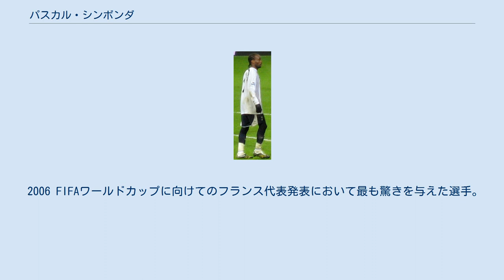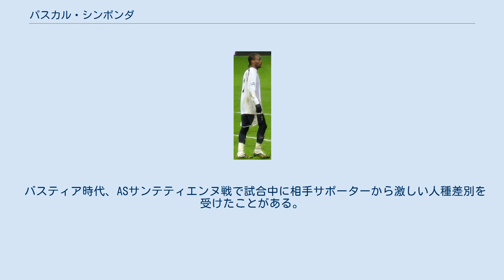パスカル・シンボンダ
パスカル・シンボンダ（Pascal Chimbonda, 1979年2月21日 - ）は、グアドループ・レザビーム出身のサッカー選手。
名字の表記には「シャンボンダ」、「シムボンダ」も存在する。
 2006 FIFAワールドカップに向けてのフランス代表発表において最も驚きを与えた選手。
ウィリー・サニョルの控えとしてアントニー・レヴェイエール、フランソワ・クレールを抑えての招集で同じくこの時点で初招集だったフランク・リベリーと同じく2005-06シーズンの活躍が評価され代表入りとなったが、フランス国内ではリーグ・アンで活躍するリベリーとは対照的に注目度は低かった。
しかし招集後は27歳でレ・ブルーの仲間入りを果たした遅咲きのヒーローとして注目の的となった。
 ル・アーヴルAC出身で、その後SCバスティアに移籍した。
ここで右サイドバックとして頭角を現し、2005年にイングランド、ウィガン・アスレティックに移籍、ここで選手会選出のプレミアリーグ最優秀右サイドバックに選出されるなど大活躍した。
しかし2005-06シーズン終了前に移籍希望を公言してポール・ジュエル監督を激怒させ、シーズン終了後にトッテナム・ホットスパーFCへ放出された。
 トッテナムでも主力としてプレー。
その後サンダーランドAFCへ移籍をするも出場機会に恵まれず、1年半を経て古巣へ復帰した。
 2014年10月にリーグ・ドゥのACアルル＝アヴィニョンに加入し約10年振りにフランスへ舞い戻ったが、翌年2月27日にクラブとの双方合意に基づき契約を解除した。
 バスティア時代、ASサンテティエンヌ戦で試合中に相手サポーターから激しい人種差別を受けたことがある。
 ^ ジュエル監督は「顔も見たくない」とマスコミに語った ^ “Chimbonda, c'est fini”. L'Équipe (2015年2月27日). 2017年1月26日閲覧。